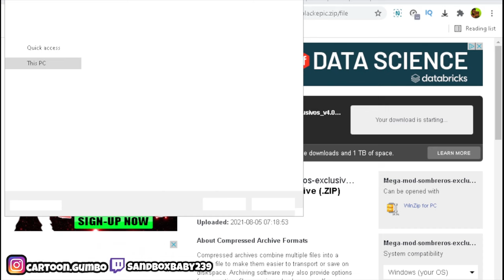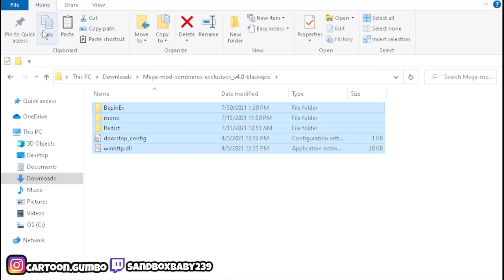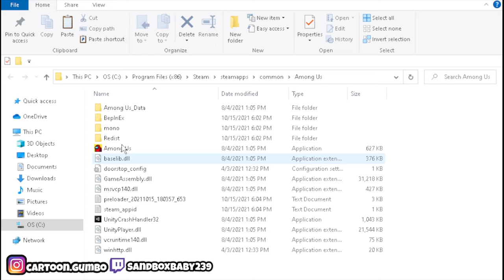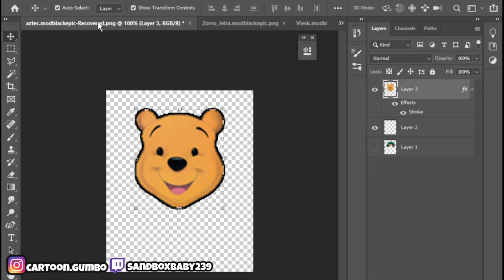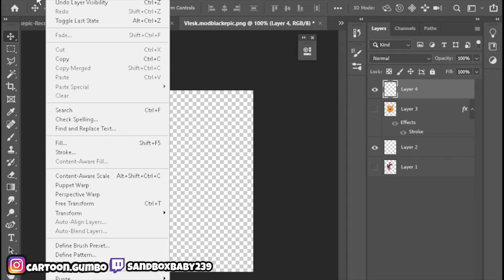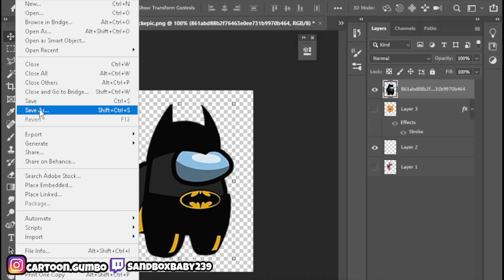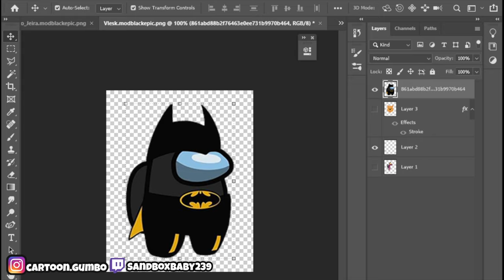How To Mod Among Us On Pc & Android Easy